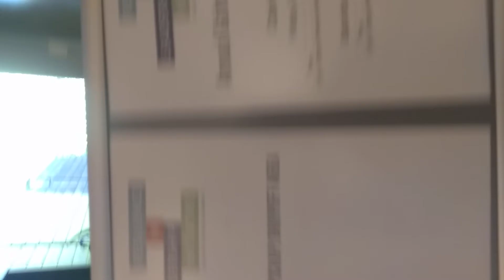MARY-L33'$ SEMINARY VIDEO...